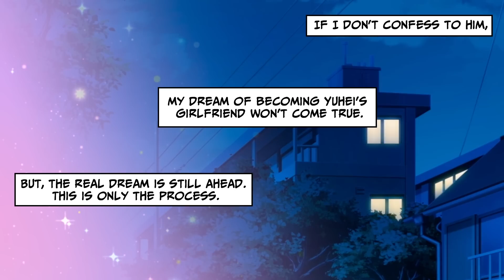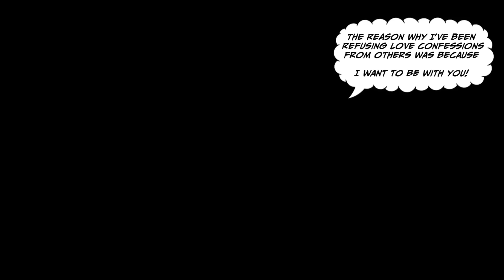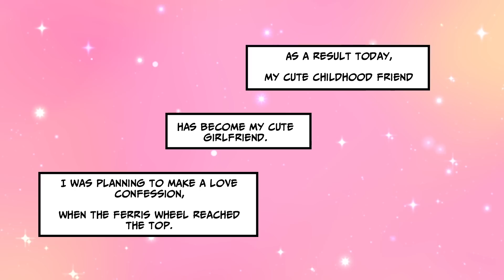【Manga】I have a childhood friend who is popular and beautiful at school. I was invited on a date...